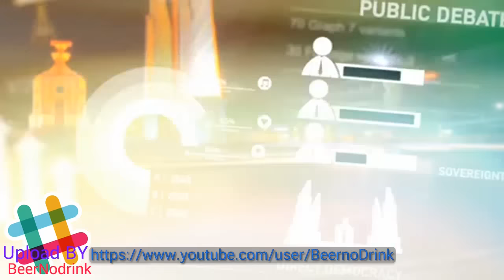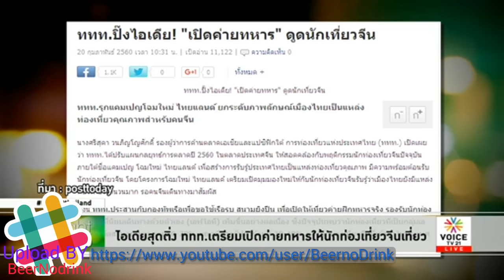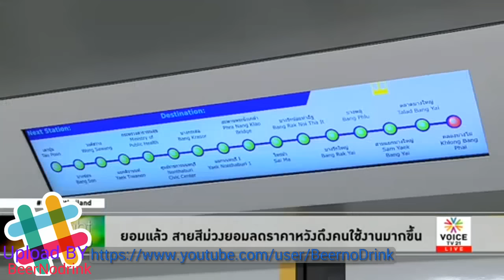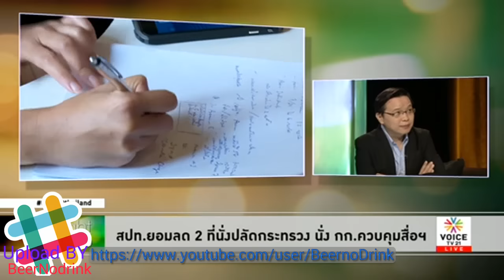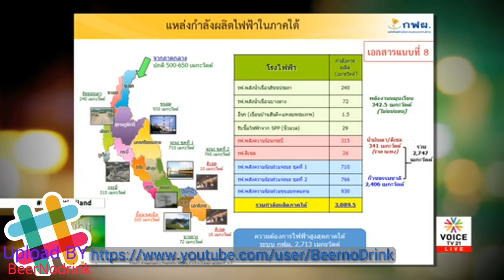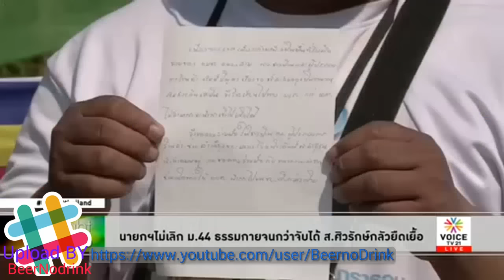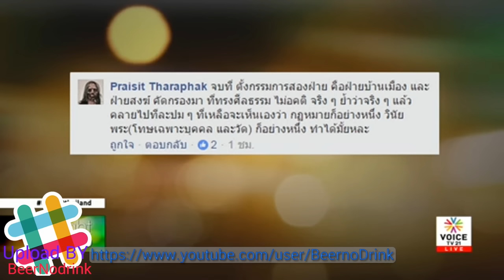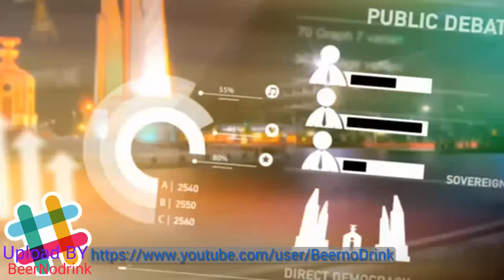Tonight Thailand ม.44ไม่ใช่ยาพาราฯ ที่งัดมาแก้ปัญหาปวดหัวได้ทุกเรื่อง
รายการ Tonight Thailand ประจำวันที่ 21 กุมภาพันธ์ 2560 Voice TV

- ธนาคารโลกชี้บัตรทองช่วยเพิ่มกำลังซื้อประชาชนดันศก.
- กสท.สั่งทรูวิชั่นส์คืนเงินลูกค้าเหตุยกเลิก HBO
- กลุ่มค้านอ่างเก็บน้ำท่าแซะ ร้องกสม.ถูกทหารคุกคาม
- กทม.ลงพื้นที่สำรวจความเห็น เลิก BRT ดีหรือไม่?
- ไอเดียสุดติ่ง ททท.เตรียมเปิดค่ายทหารให้นักท่องเที่ยวจีนเที่ยว
- ทรัมป์ตั้งที่ปรึกษาฝ่ายความมั่นคงคนใหม่
- สมคิดติวเข้มสั่งดันเป้าส่งออกโต 5% เชื่อทำได้
- เล็งใช้ม.44 ลุยรื้อระบบ “อี-บิดดิ้ง”เชื่อโปร่งใส
- ยอมแล้ว สายสีม่วงยอมลดราคาหวังดึงคนใช้งานมากขึ้น
- เพื่อไทยหารือก่อนปรองดอง กปปส.รับปากเข้าร่วมแน่นอน
- เตรียมสรุปความเห็นปรองดอง นายกฯทูลเกล้าฯรธน.แล้ว
- สปท.ยอมลด 2 ที่นั่งปลัดกระทรวง นั่ง กก.ควบคุมสื่อฯ
- มติครม.สั่งนับหนึ่งศึกษาEIA สร้างโรงไฟฟ้าถ่านหินภาคใต้
- ม็อบค้านโรงไฟฟ้ารู้ไหม? มีม. 44  EIA ก็แค่เศษกระดาษ
- ฟิล์มอัดคลิปแจงไม่ตั้งใจให้เพย์ออลผิดระเบียบแบงก์ชาติ
- คลังเตรียมเปิดสินเชื่อเพื่อรายย่อย ลงทะเบียนคนจนรอบที่2
- นายกฯไม่เลิก ม.44 ธรรมกายจนกว่าจับได้ ส.ศิวรักษ์กลัวยืดเยื้อ
- ผบ.ตร.ลั่นจับ "ธัมมชโย"ได้ใน7วัน สาวกเตือนระวังมือที่สาม
- อธิบดีกรมศิลปากร ตรวจความพร้อมเสาเอกพระเมรุมาศ
- กรุงเทพฯครองแชมป์รถติด สถิติที่ไม่ควรภูมิใจ
- คุ้นๆไหม? ส.ว.อังกฤษรับเบี้ยประชุม แต่ไม่ยอมทำงาน